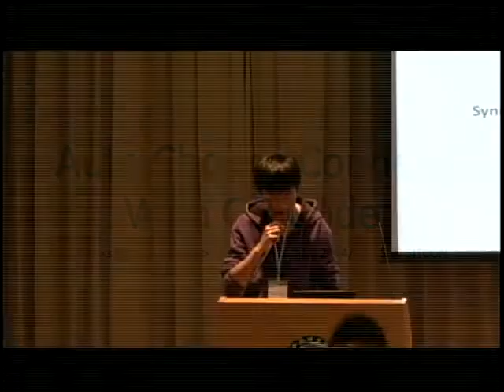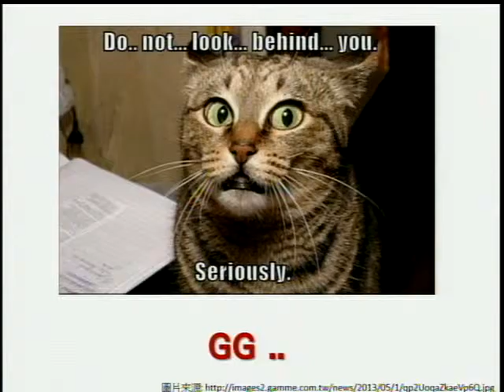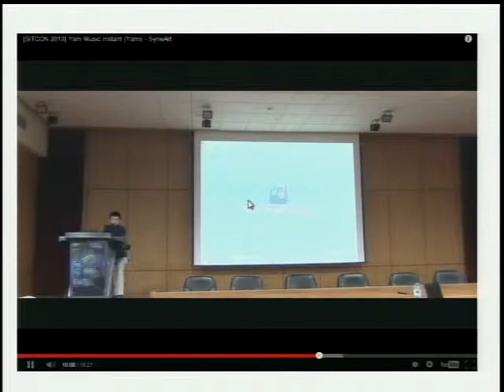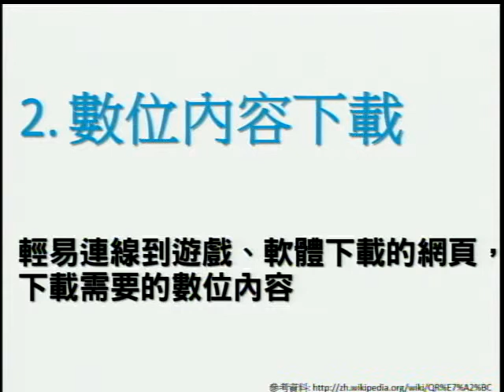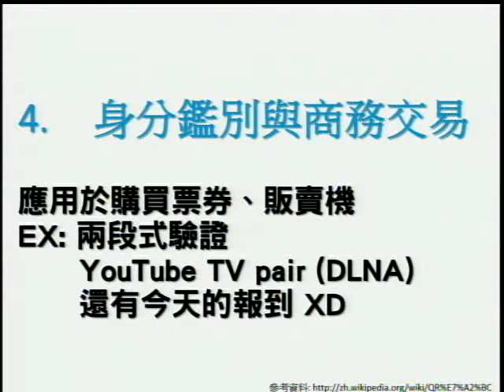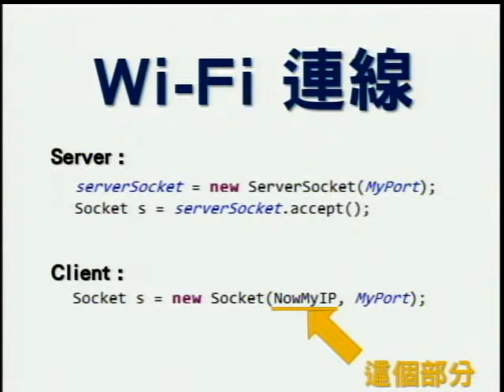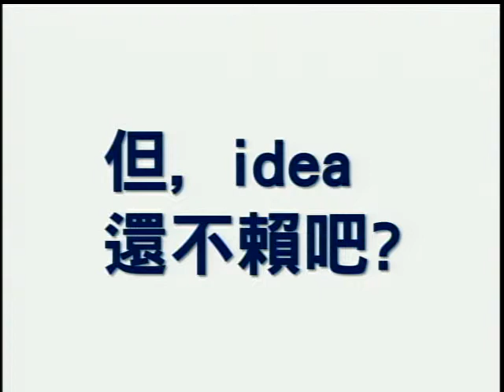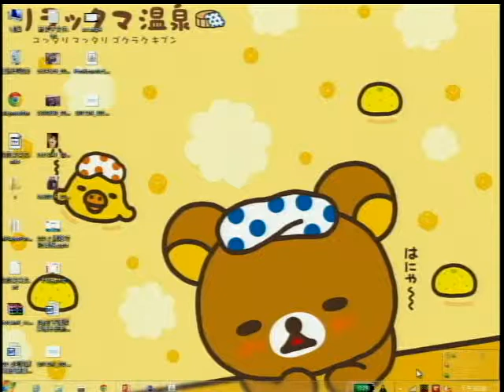[SITCON 2014] Auto Choose Connect With QR Code - SyneArt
QR Code 配對？在不需要親自詢問對方 IP、藍牙名稱的清況下要如何利用 QR Code 來把手機 to 電腦或是手機 to 手機配對這件事做簡化呢？

一般的配對方式，是以在 Client 端自行輸入 Server 端的 IP（有的還需自行輸入 port），在藍芽的部份則是手動選擇要連結的裝置名稱，接著再互相輸入配對碼後，手動進行連結。還有一種方式，是自動進行嘗試掃描對應，等到 Server 端有回應時，才進行連接，但這樣會進行長久的等待，而 Auto Choose Connect 改變了這些不方便的方式。